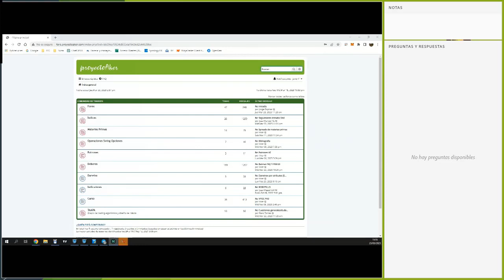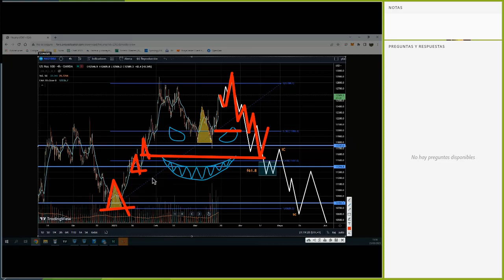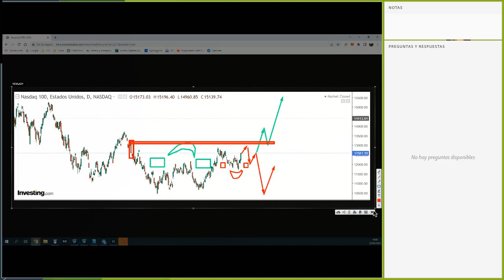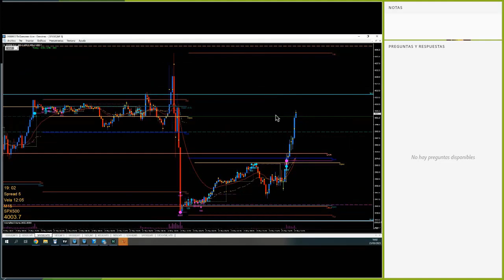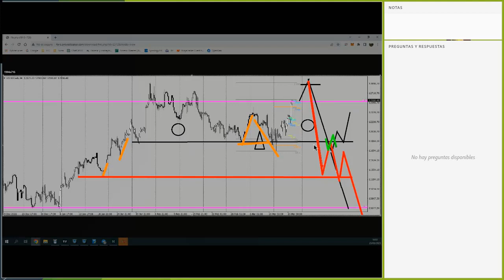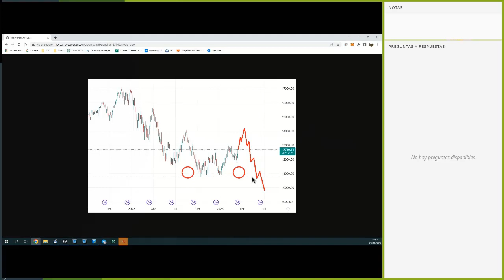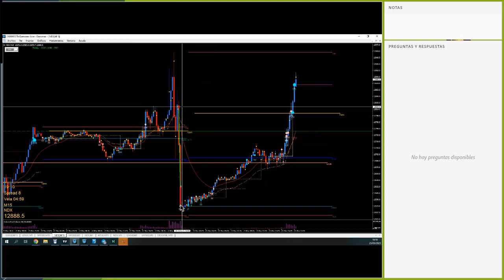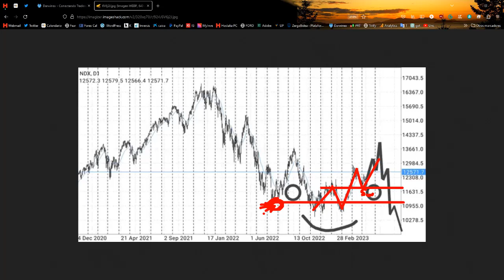Deberes Batman NQ para el FOMC marzo 2023